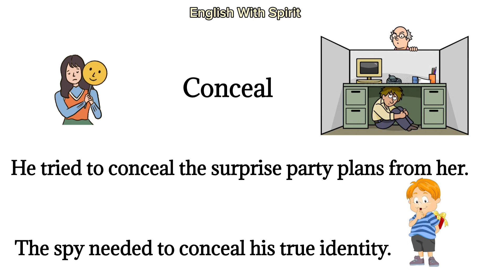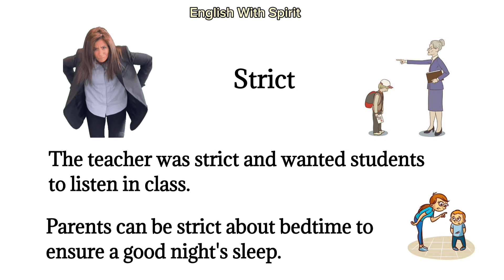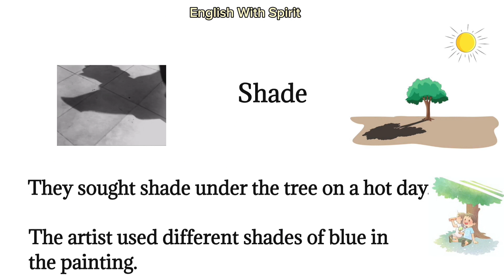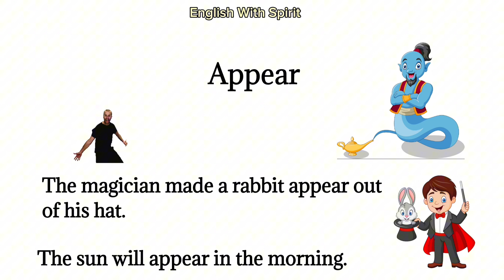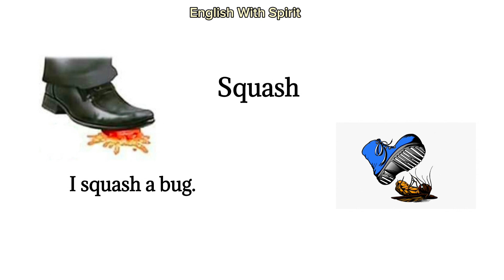Vocabulary & Words | English Words Vocabulary | Useful Words